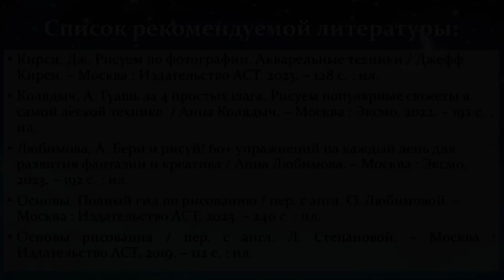Летняя ночь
В Центральной городской библиотеке им. М. В. Ломоносова предлагают нарисовать гуашью очаровательную картинку с зайчиками. Мастер-класс будет под силу и взрослым, и детям.